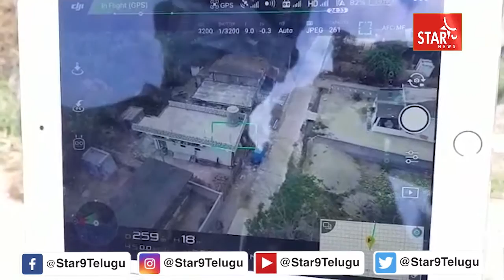రెడ్ జోన్ ప్రాంతంలో పర్యటించిన అడిషనల్ ఎస్పీ సత్తిబాబు|| Star9 News